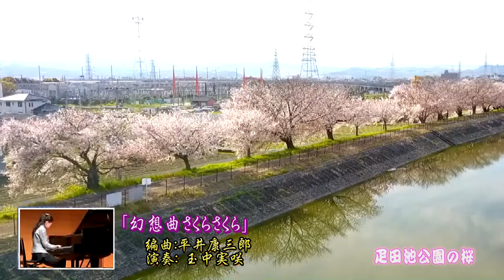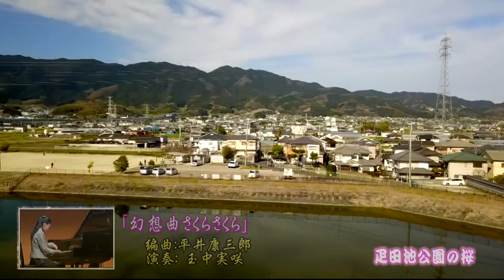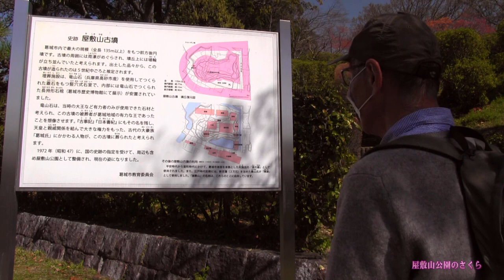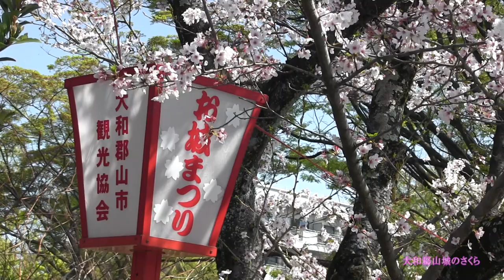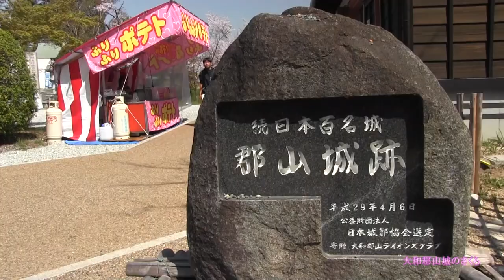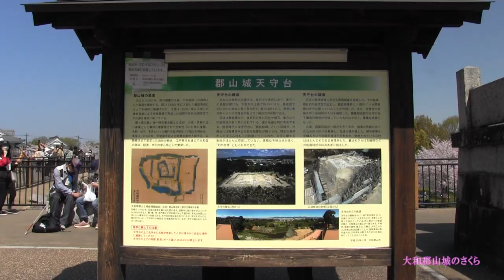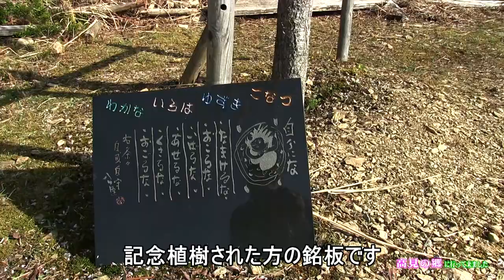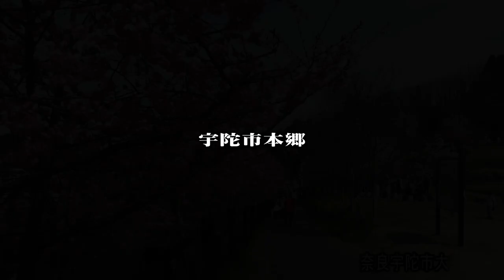ならのさくら10景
奈良県内の桜の名所は多いです。今年も堪能しました。
そのうち10景をまとめてみましたので行っておられない方は動画でお楽しみください。